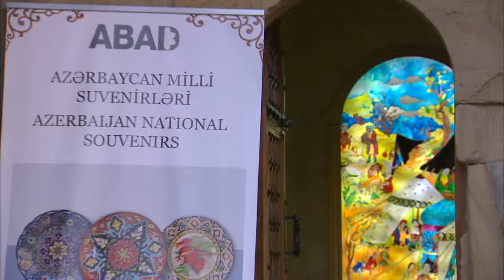ABAD - İçərişəhər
Bəzən insanların şəxsi bizneslərini yaratması üçün kiçik bir dəstəyə ehtiyacları olur.

Biz, hətta çox kiçik sərmayənin belə böyük xeyir və mənfəət gətirə biləcəyinə, ailələrin maddi vəziyyətinin abadlaşacağına inanırıq.